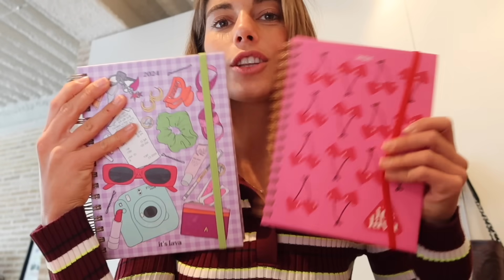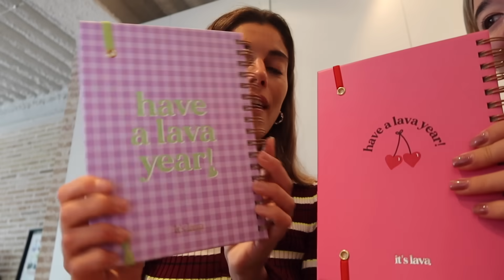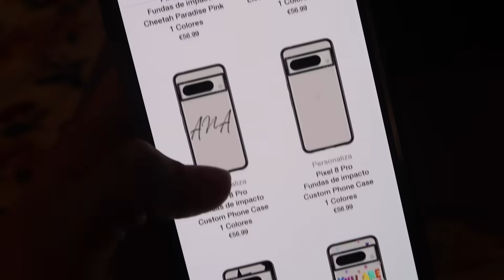VLOGMAS 6 - Día de oficina y recados, nuevas agendas, unboxing y mucho HYPE! 🍔💞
Hola chicas!!

Vaaamos a por el martes! ¿Cómo son de ideales las agedas que vamos a sacar? mañana disponibleeess!!
YYY os recuerdo el 10% en Casetify "10SARABACEIREDO" aqui podéis ver todas y aqui las mías

lovee uu🥰🥰